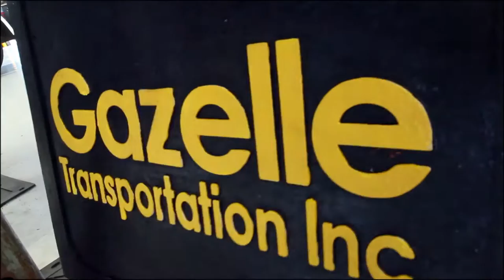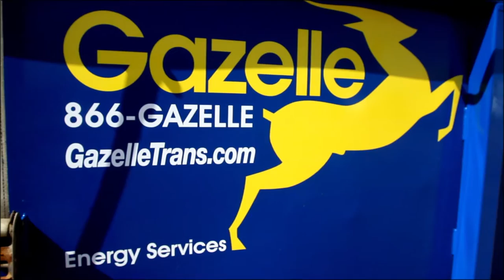Gazelle Transportation Corporate Video 2015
Privately owned and based in Bakersfield, CA, Gazelle Transportation serves the crude oil transportation and logistics needs of major U.S. crude oil-producing regions. We’re recognized as industry leaders providing safe, reliable and competitively-priced service to the oil and gas industry. All of our trucks and drivers use advanced technology to ensure safety and maximize productivity. We stay on top of industry changes and adjust our operations as needed to meet the goal of being the transportation arm of our customers’ business. Safety always has been and continues to be our number one concern. Our drivers receive the training, technology and support they need to be safe and successful. We work hard, and the result is a growing company with an excellent reputation in the industry.